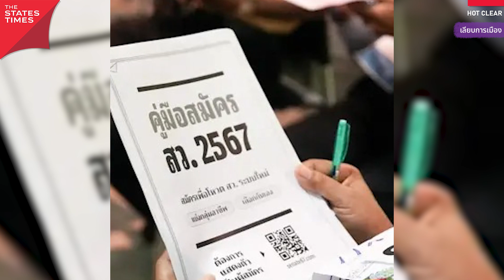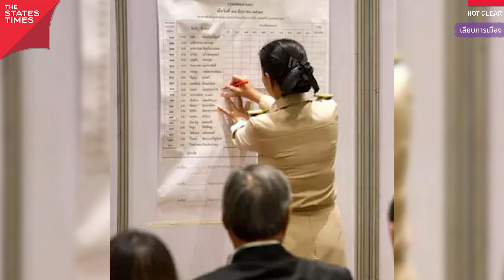พลพรรค ‘สีน้ำเงิน-แดง’ พาเหรดยึดสภาสูง บางส่วนออกอาการวงแตก - ‘บ้านในป่า’ ส้มหล่น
‘เล็ก เลียบด่วน’ เคยฟันธงไปแล้วเมื่อคราวก่อนว่า สว.ชุดใหม่ จะออกอาการสีม่วง ๆ แต่นาทีสุดท้ายสายข่าวแจ้งว่า พลพรรคสีน้ำเงิน-สีแดงบางส่วน ที่เข้ารอบประเทศเพิ่งมาทราบเอาตอนเข้าค่ายที่โรงแรมในกรุงเทพฯ ว่า ตัวเองเป็นแค่ ‘โหวตเตอร์’ เท่านั้น ก็เลยเกิดอาการวงแตกกันหลายจังหวัด...หลายคนหนีไปหาซุ้ม ‘บ้านในป่า’
ก็ต้องมารอดูกันว่า สุดท้าย ท้ายสุด หน้าตา สว.ชุดใหม่จะเป็นอย่างไร? แล้วคุณภาพจะคับแก้วแค่ไหน...